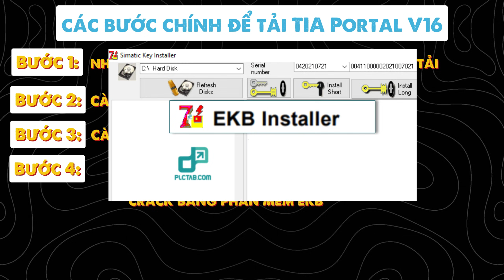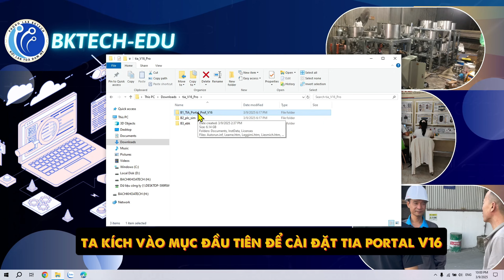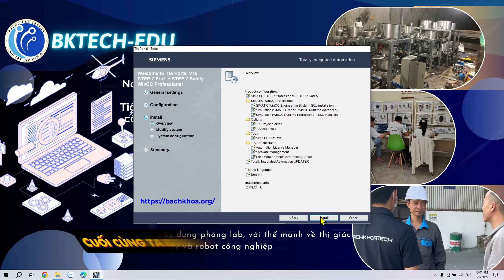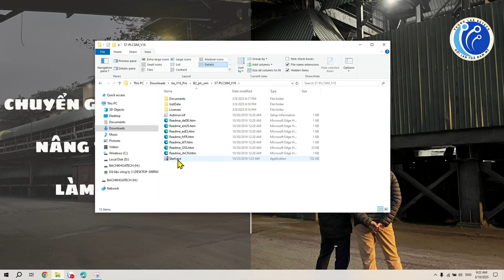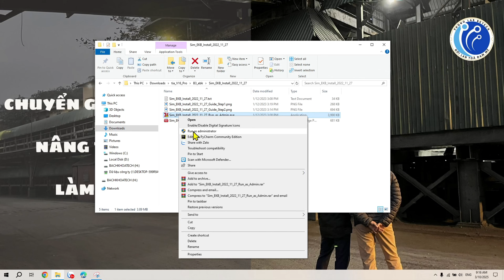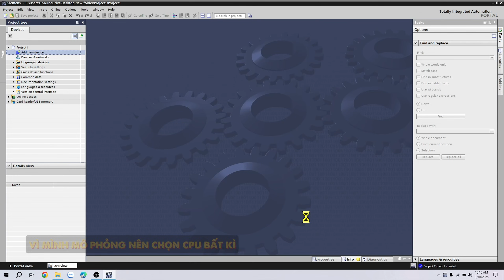Hướng Dẫn Tải Và Cài Đặt TIA Portal V16 - Thành Công 100% | How to install TIA Portal V16 | BKtech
Trong bài viết này, chúng tôi sẽ cung cấp Hướng dẫn cài đặt Siemens TIA Portal V16 chi tiết và dễ dàng, giúp bạn nhanh chóng thiết lập và bắt đầu sử dụng phần mềm TIA Portal của Siemens. TIA V16 là một trong những công cụ mạnh mẽ và phổ biến trong tự động hóa công nghiệp, được sử dụng để lập trình và giám sát các hệ thống điều khiển của Siemens.

Bài viết sẽ hướng dẫn bạn từng bước một từ việc chuẩn bị đến cài đặt phần mềm trên hệ thống của bạn. Dù bạn là người mới bắt đầu hay đã có kinh nghiệm, Hướng dẫn cài đặt Siemens TIA V16 này sẽ giúp bạn tránh được những lỗi thường gặp và đảm bảo quá trình cài đặt diễn ra thuận lợi.

Đọc để tìm hiểu cách Cài đặt Siemens TIA Portal V16 một cách đơn giản và hiệu quả nhất.
Hướng dẫn cài đặt chi tiết và downloa phần mềm ở đường Link đưới đây!!!